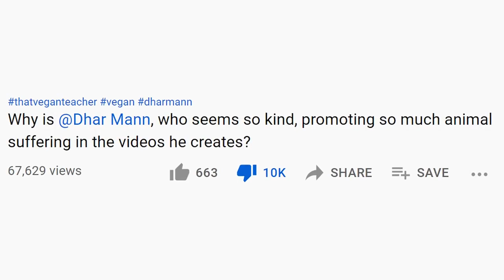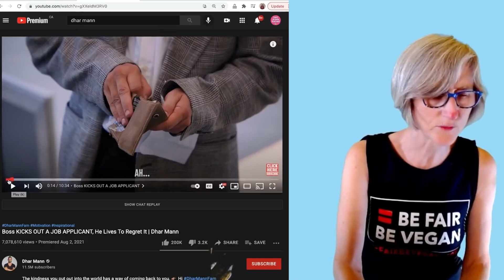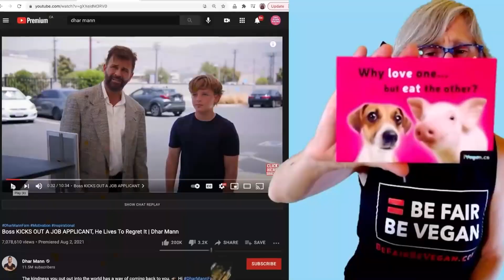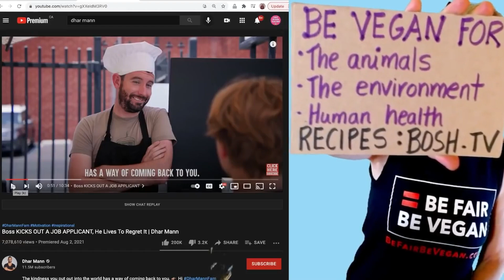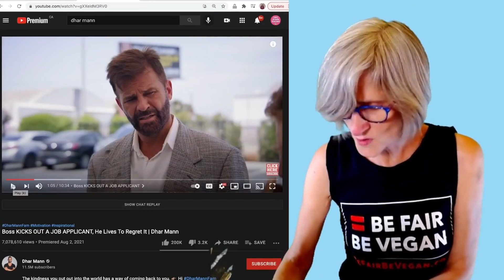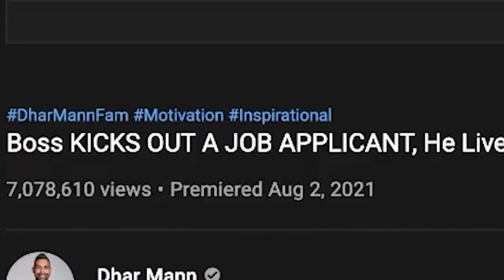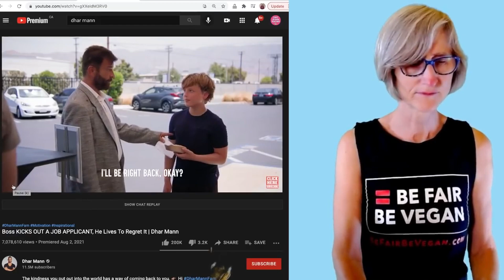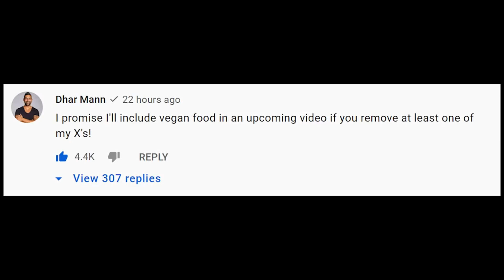TikTok Vegan THINKS EATING MEAT IS RACIST..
in this video i talk about insane vegans lol